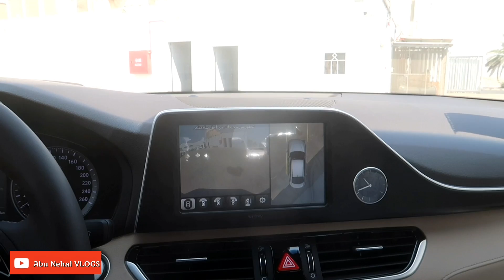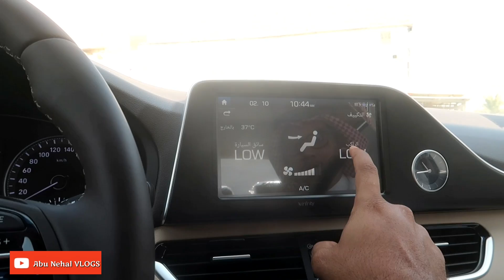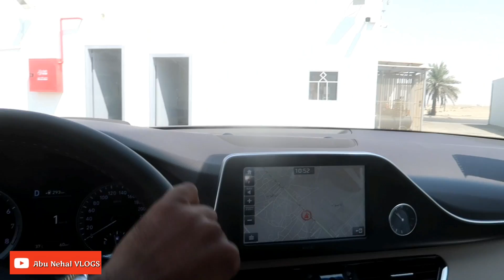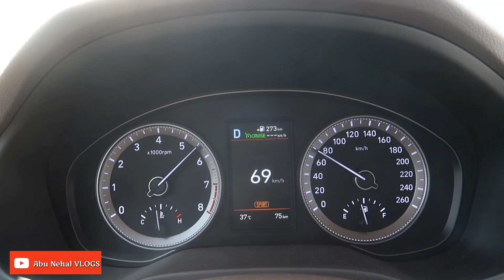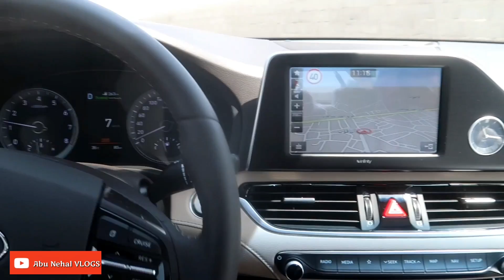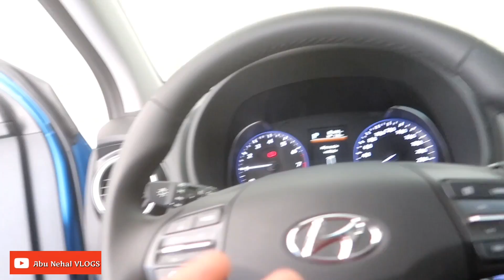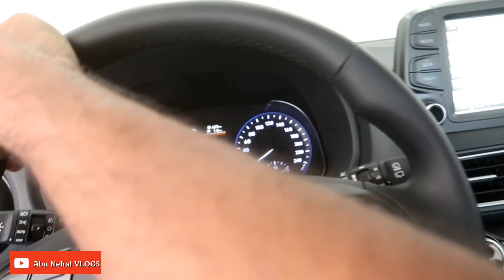ازيرا 2018 اسمع الطرب الحلال 🎶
فلوق فلوق 359 اسمع الطرب الحلال ازيرا ٢٠١٨
لتجربة القيادة تواصل مع الاخ عبدالمحسن ٠٥٩٩٧٠٠٣٧٤
افكر اغير لون الشبك تبع السوسو
هيونداي كونا ٢٠١٨ kona 2018
هيونداي سوناتا ٢٠١٨

وكالة رينبو للدعاية والاعلان عبر الشاشات في شوارع المملكة
افضل وكالة للدعاية في الشوارع خصم ٤٠% ل
سوناتا بوجهية مايباخ,سوناتا كلاس,سيارة ابو نهال,اول سوناتا بوجهية مايباخ بالعالم,سوناتا تعديل خاص,افخم سوناتا في السعودية,سوناتا معدلة
سوناتا بوجهية مرسيدس
سوناتا ٢٠١٥
سوناتا ٢٠١٦
سوناتا ٢٠١٥
سوناتا ٢٠١٦
سوناتا ٢٠١٧
سوناتا ٢٠١٨
سوناتا ٢٠١٨
سوناتا الشكل الجديد
Sonata modified
Sonata Modified Style Mercedes
اذا حاب ترسل شي
سلطان حمود جمعه
المملكه العربيه السعوديه
منطقة المدينة المنورة
ينبع البحر
صندوق البريد : 196